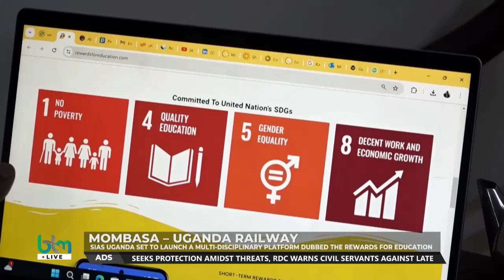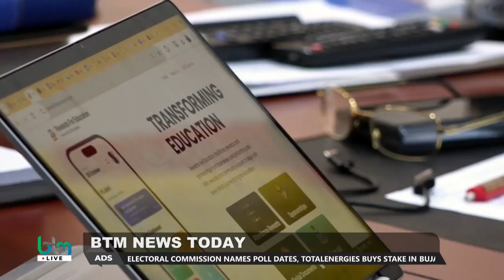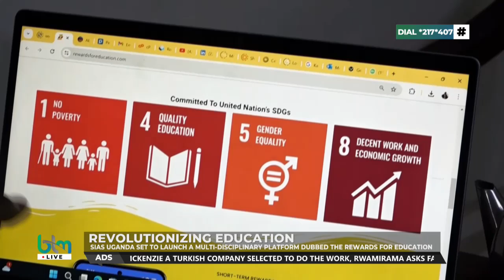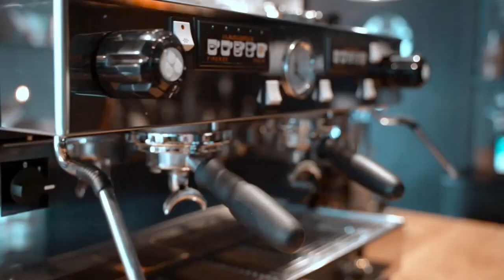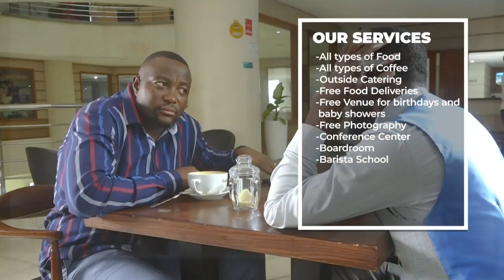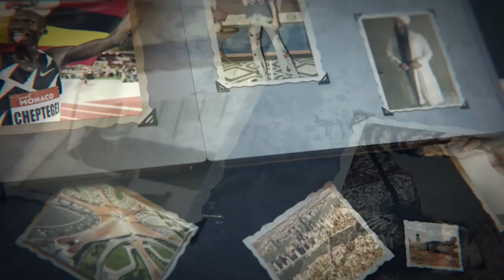BTM NEWS TODAY 31ST JULY 2024